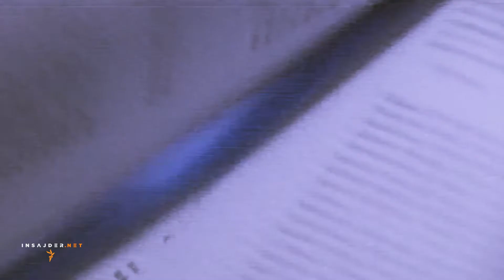Insajder i RSE: “Dug put do istine”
“Dug put do istine”, novu epizodu Insajdera bez ograničenja, zajedničkog projekta Insajdera i radija Slobodna Evropa pogledajte na internet stranici RSE u utorak 29. Novembra u 21.30h